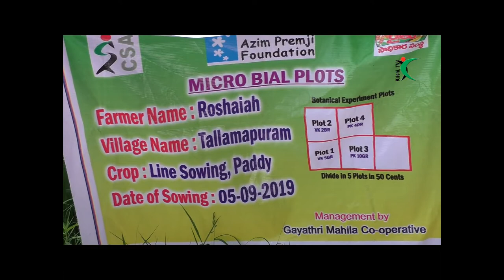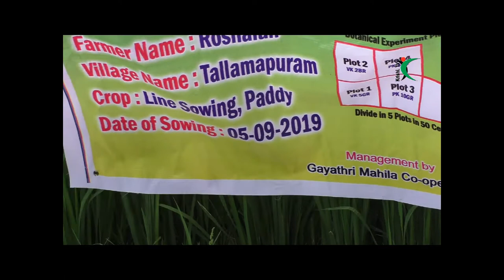Botanical Experiment Plot-Krishi.TV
As a part of Research innovation in Botanicals  with Vaitex decotion and Panchapatra kashayam. 5 treatments with wet and dry powders to know the efficacy of the product. To reduce the drudgery in the preparation. In 15 days intervels sprayings are done and the data is collected in weekly intervals to measure the efficiency of the product on pest and diseases in tallamapuram cluster.